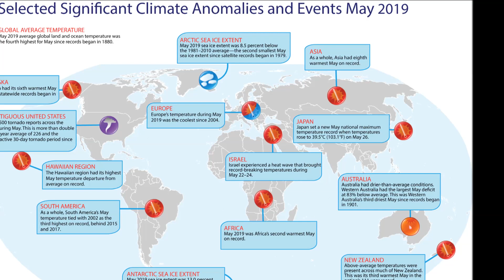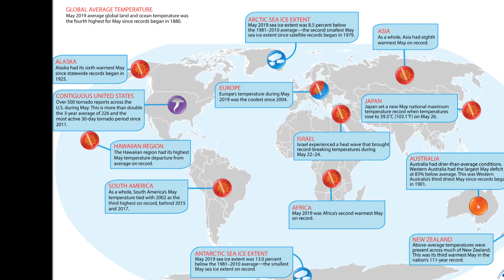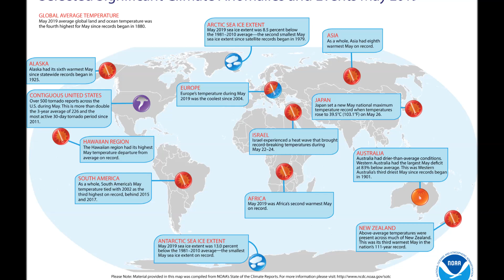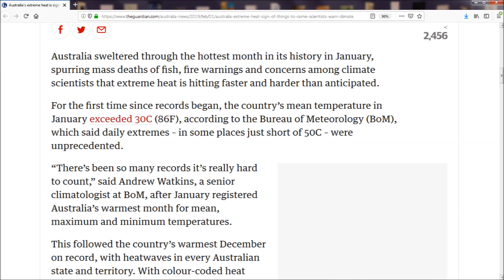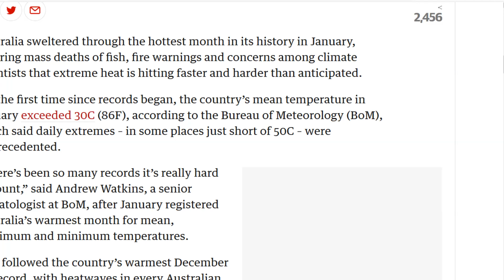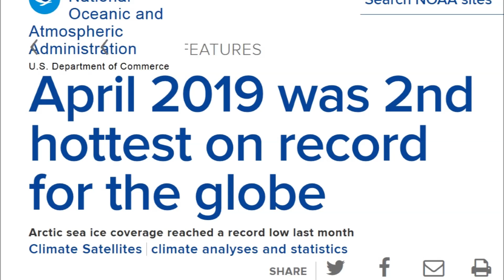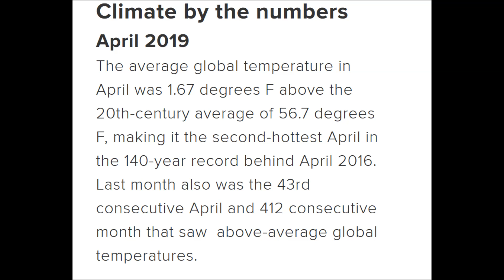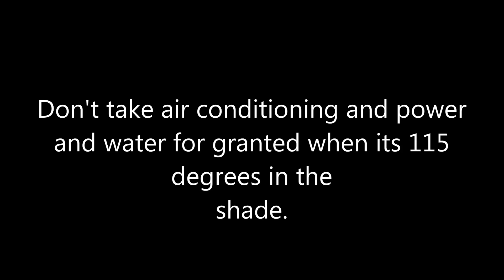THE WRITING IS ON THE WALL! EARTH BECOMING INHOSPITABLE.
OPEN EYES, EARS, AND HEART.  THIS VIDEO IS ROUGH BUT STILL THE INFORMATION IS IMPORTANT.  STILL TRAVELING.  INVESTIGATING WATER LEVELS, ALKALINITY, WATER SAMPLES, AIR SAMPLES, RADIATION READINGS.   SORRY ABOUT THE ROUGH CUT.